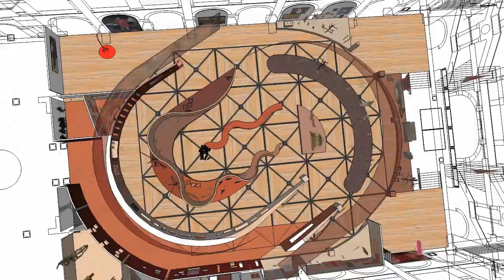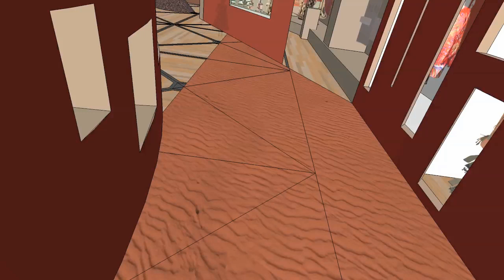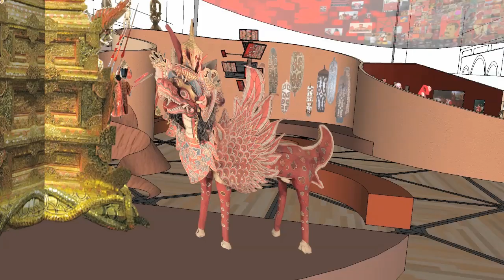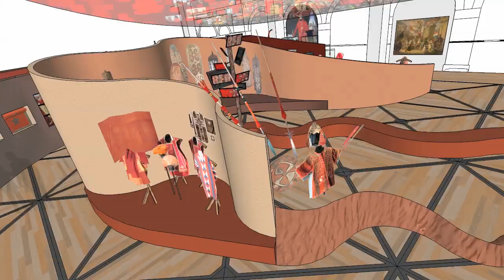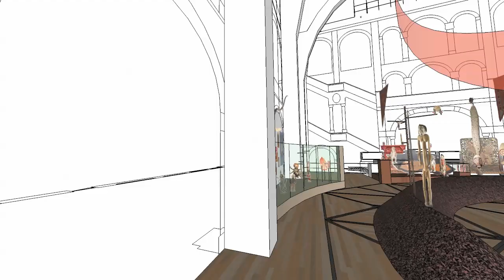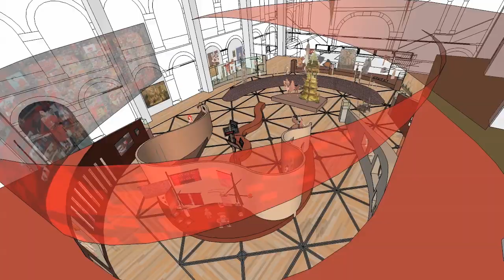maarten tsur - voorlopig ontwerp 15-04-2010